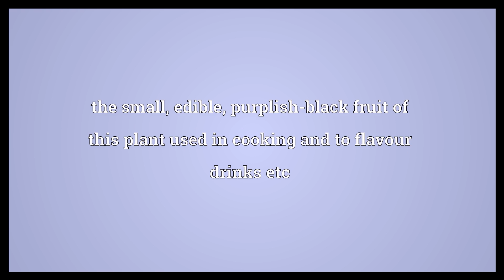Elderberry Meaning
Video shows what elderberry means. elder; a shrub or tree of the genus Sambucus. the small, edible, purplish-black fruit of this plant used in cooking and to flavour drinks etc.  Elderberry Meaning. How to pronounce, definition audio dictionary. How to say elderberry. Powered by MaryTTS, Wiktionary